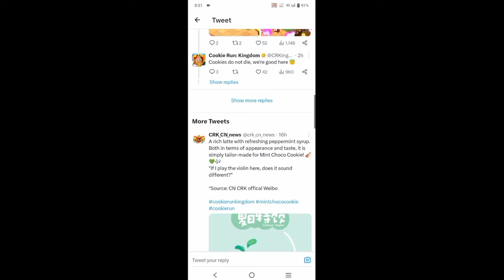wait what?!!? (Cookie Run Kingdom)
if anybody wants that head-canon pic:
(I hope this works)

Also I don't owned that picture.